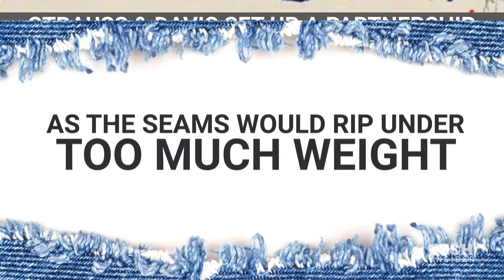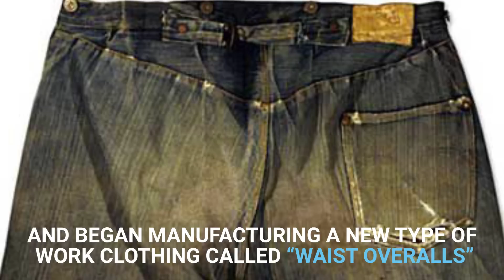What those tiny rivets on your jeans are for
Ever notice those tiny copper buttons all over your jeans and wonder what they are for? Turns out, they might be more necessary than you think.